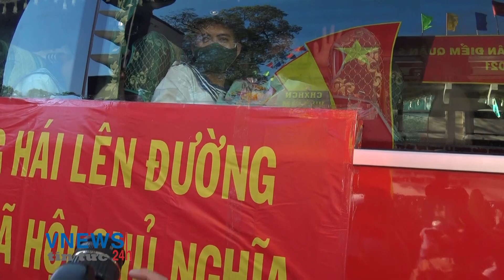Cảnh chen lấn, khóc lóc xô đẩy nhau để bắt tay và tiễn con mình đi nhập ngũ 2021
© Bản quyền thuộc về Vnews24h
© Copyright by Vnews24h ☞Do not Reup